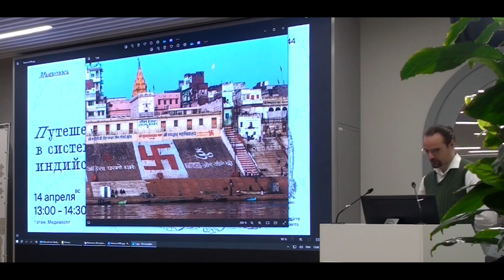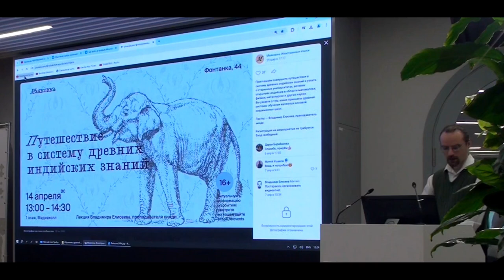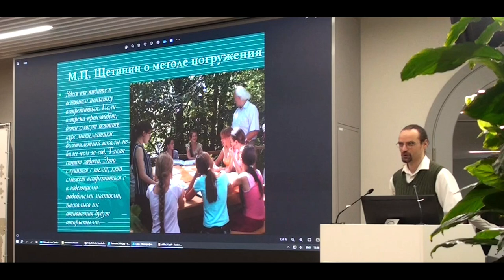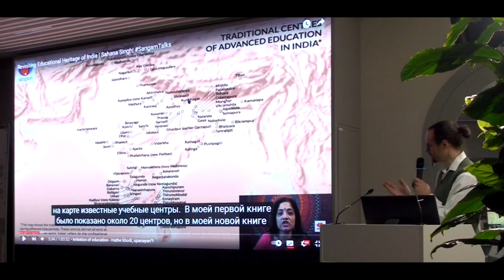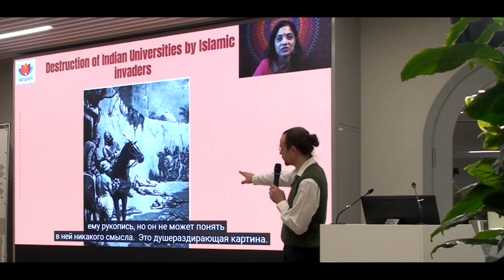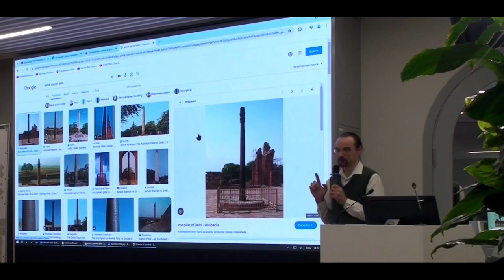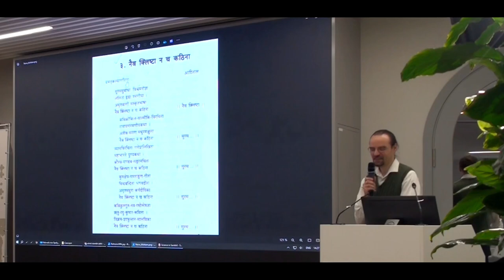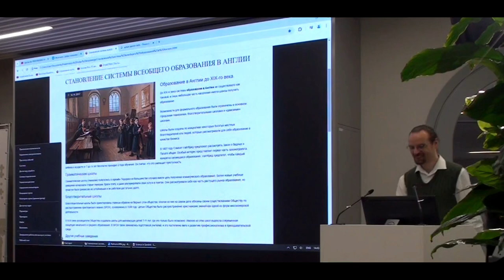Древняя система образования в Индии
Как выглядели школы древности и есть ли сейчас их аналоги в Индии и других странах ? Чем азиатский подход к образованию отличается от западного ? Почему в информационный век все более актуальны становятся древние методы к познанию ? Самскрит, как уникальное явление и ключ к пониманию мировозрения индийских ученых.

00:00 Вступление
05:00 Свастика и ее значение
16:20 Предопределенность и непредсказуемость
21:00 Взаимозависимость науки и искусства
24:00 Видьякшетра
30:00 Сухомлинский В.А.
31:00 Щетинин М.П.
34:00 Значение самскрита в образовании
40:50 Исследования Саханы Сингх о древних знаниях Индии
59:00 Образование в Британии и ее роль при колонизации Индии
1:09:00 32 науки, 64 искусства древней Индии
1:20:00 Стихотворение на самскрите
1:22:10 Вопросы